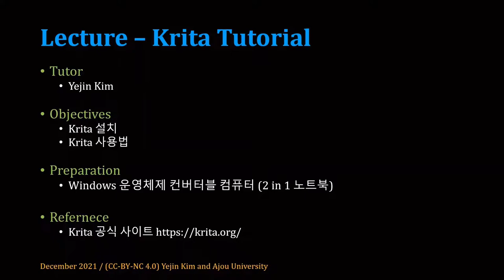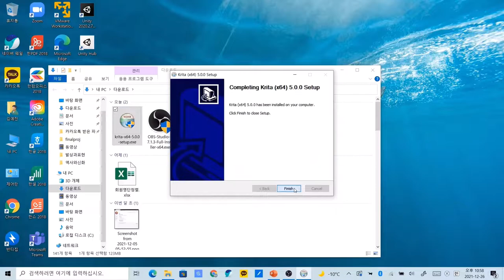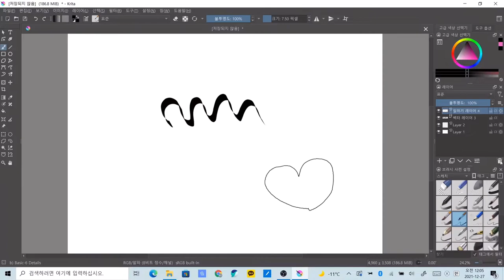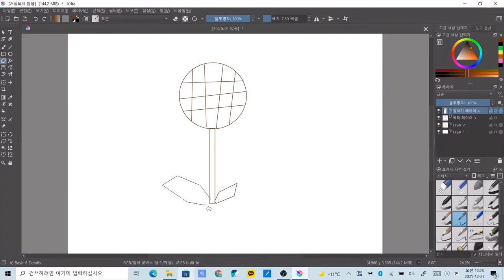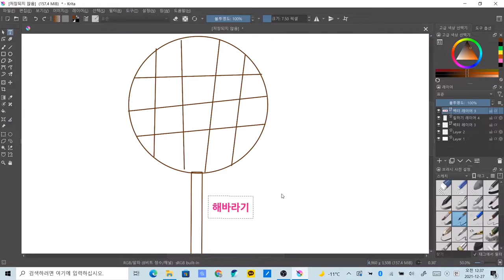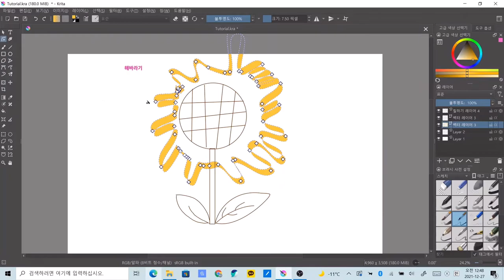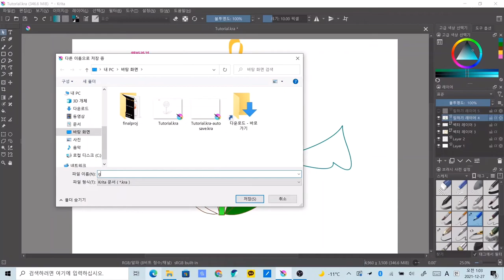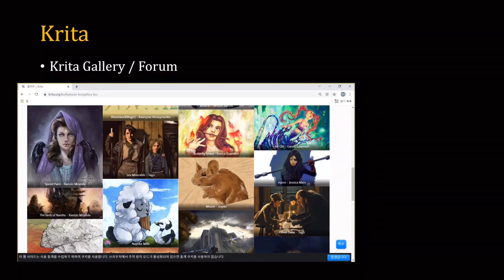[SWTT] Krita Tutorial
아주대학교 김예진